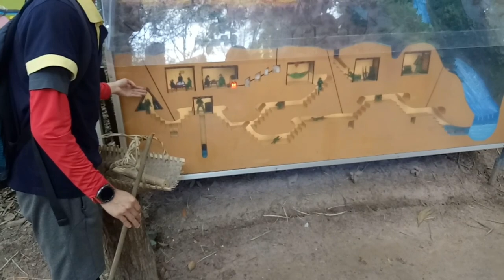Cu Chi Tunnels| Ho Chi Minh | Vietnam | Nextstop with Dil | English Subtitles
In this Cu Chi Tunnels tour, we walked through a tunnel and saw some of the bunkers and booby traps, and walked by a shooting range where you can fire guns for a cheap price. Visiting the Cu Chi Tunnels helped me understand why the North Vietnamese and Viet Cong won the Vietnam War. They dug 70-mile-long tunnels by hand and hid there during the day despite terrible conditions.

🎥 Vlog #007 | Filmed on September 08, 2019
      Vietnam Travel Vlog | Ho Chi Minh , Vietnam